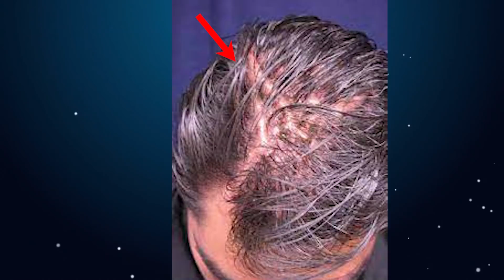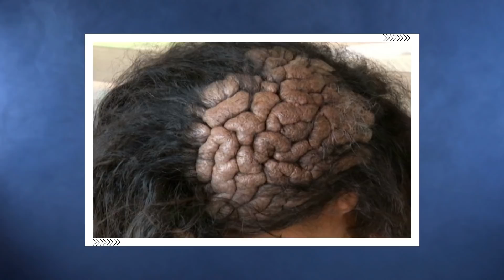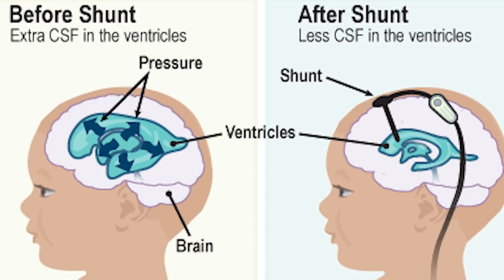Su Cerebro Parece Estar Creciendo, La Mamá Mira Más De Cerca Y Llama Al Médico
Todo hombre quiere tener éxito y anhela la seguridad financiera, pero en el gran esquema de las cosas nada es más importante que la buena salud. Cuando la madre de Marcia Lobato se dio cuenta de que el cerebro de su hija parecía estar creciendo por fuera, miró más de cerca y decidió llamar al médico.

Lo que los médicos revelaron fue impactante. No querrás saltarte esto porque también encontrarás otras historias de otras mujeres que tenían enfermedades raras pero no dejaron que su condición definiera su vida.

↓ ↓ ¡Sigue leyendo! ↓ ↓ -